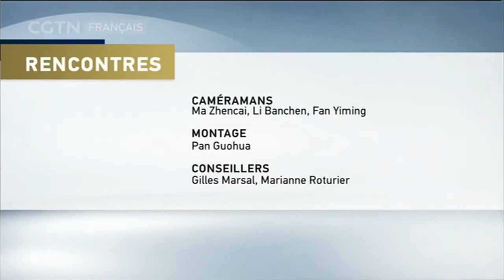RENCONTRES 11/30/2018 G20：DIX ANS APRÈS LA CRISE